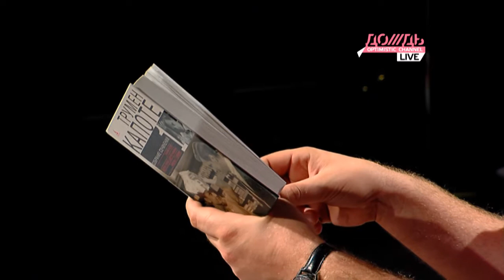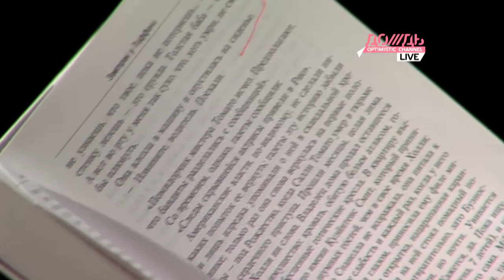МГНОВЕНИЯ. Истории телезрителей /// Телеканал ДОЖДЬ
Истории о расставаниях от телезрителей. Алекс Дубас читает книгу Трумена Гарсия Капоте и выясняет, что у Виктора Цоя нет песен о любви.

Авторская программа Алекса Дубаса на ДОЖДЕ.